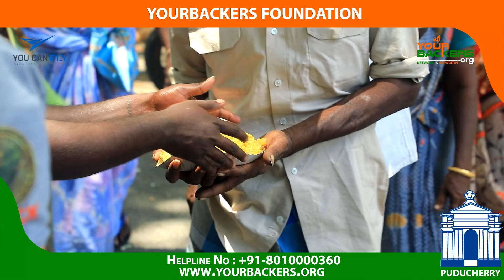16th Sep 2022 Eradicate Hunger – Food Distribution Activities by Yourbackers Puducherry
The best feeling in the world is seeing food on our plate. Everyone has a right to eat food happily but there are people battling with hunger. Yourbackers and You can fly team has taken an initiative to distribute food products and meals to the people who are in need Near Uzharvar Sandhai , Venteswara Temple and Boomiyampet - Puducherry  Targeting to deliver 450+ meals every day.